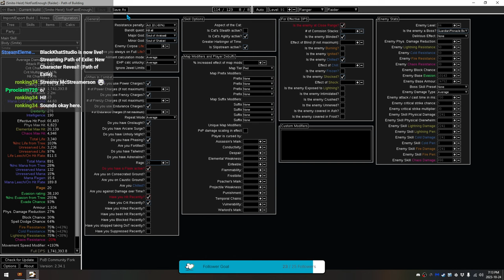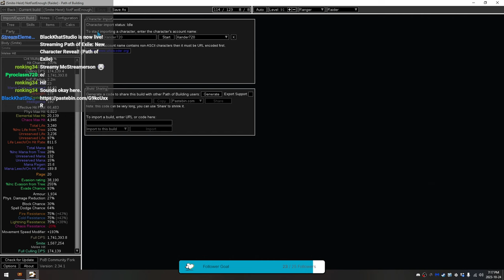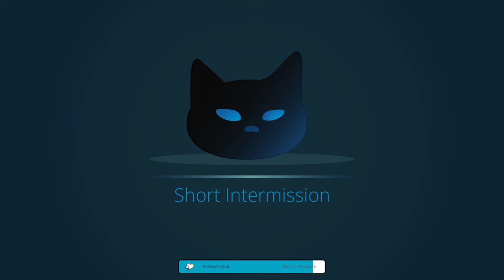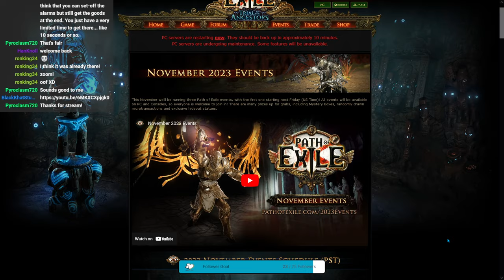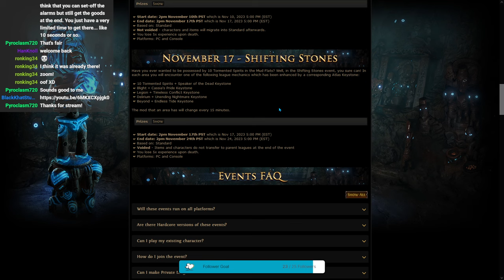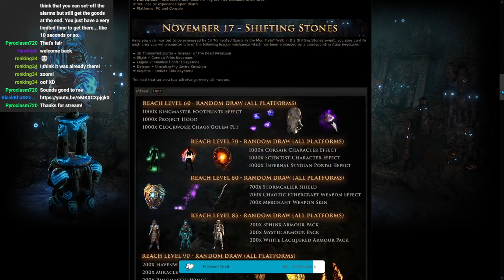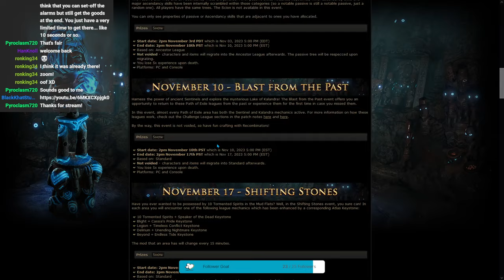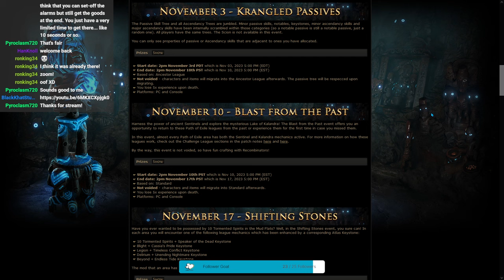Unveiling a New Character stream VoD (10-24-23) [TotA-3.22]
I unveiled a new heisting character, a very fast raider. We spent some time getting to know her and doing some contracts.

Smite Raider - Path of Building [Rev 1]: (Under Construction)